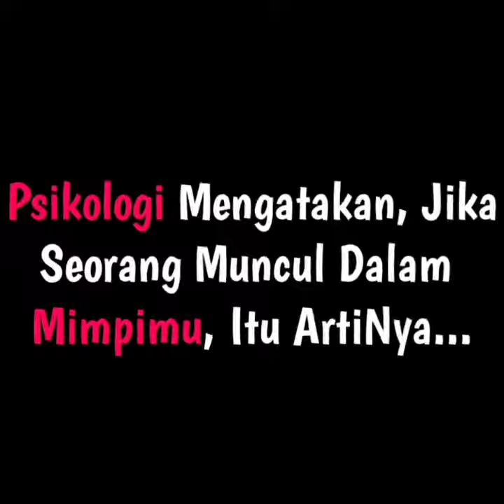KUMPULAN STORY WA DJ QUOTES JEDAG JEDUG TERBARU 30 DETIK || STORY WA KEKINIAN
Welcome:✋

Shere💌

Makasih buat kalian yang sudah mampir ke channel ini dan makasih juga untuk support nya selama ini, ikuti terus chennel ini ya, jagan lupa untuk di aktifkan lonceng nya 🔔 agar kalian tidak ketinggalan video_video terbaru dari saya ketika upload

Link Download Video

1.

2.

3.

4.

5.

APLIKASI EDITING:
PIXALLEB✅
ALHIGAT MOTION ✅
KINEMASTER ✅

Enjoy🤟❤️ bh